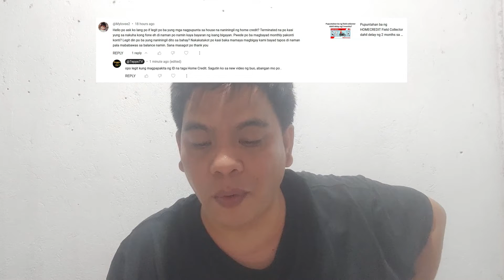LEGIT BA COLLECTOR NG HOME CREDIT PUNTA BAHAY?